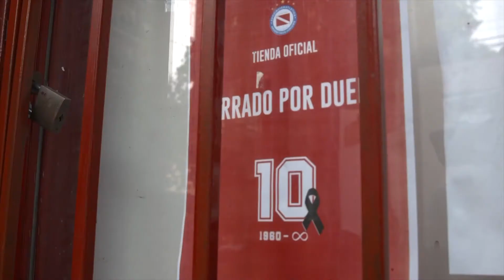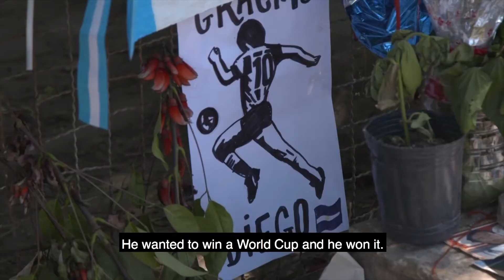Fixer Argentina - Diego Armando Maradona - Fixer Argentina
In the crieziest year, we have decided to finish it with a new project called microstories. This is the one we did in homage to Maradona while covering his mourning.